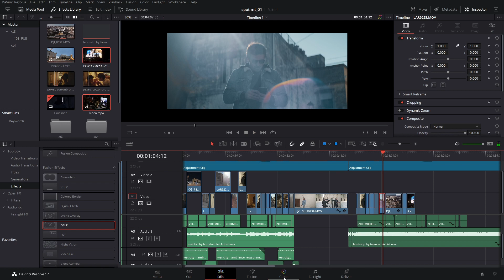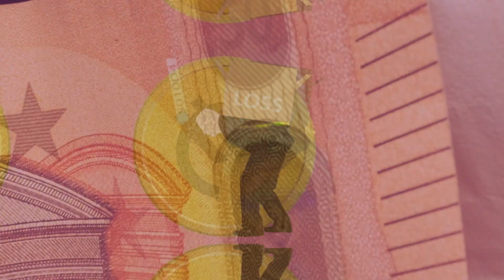La comunicazione tramite il video - ep.1